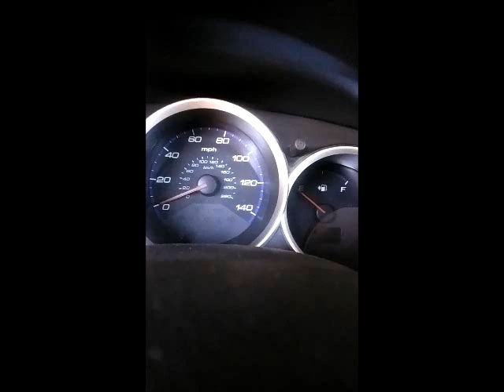Start after oil change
Starting my 2007 Fit  after oil change at 113050